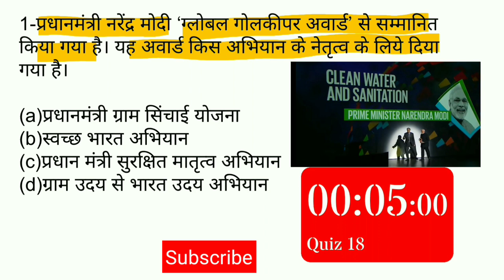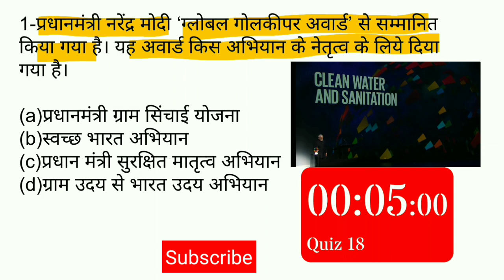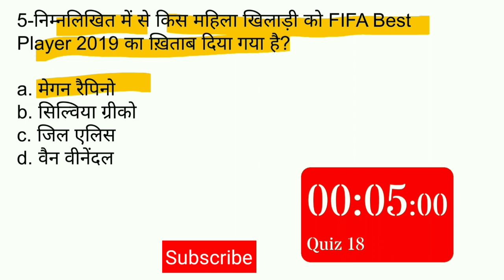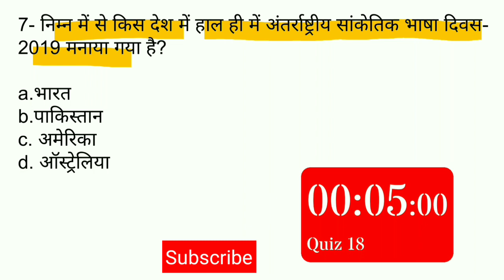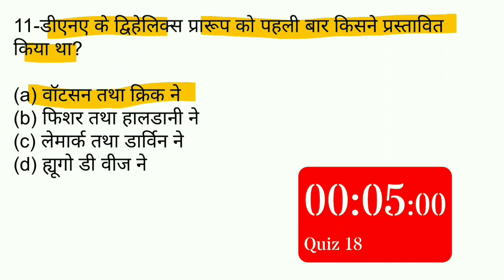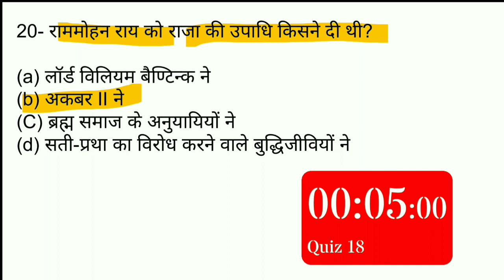important gk questions in hindi | important GS questions in hindi | 5000 Gk questions | static gk